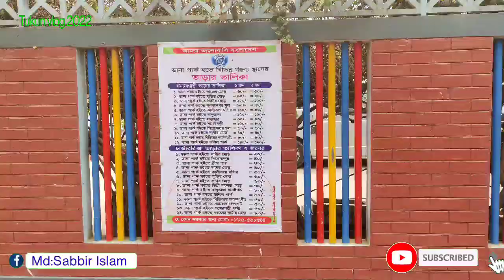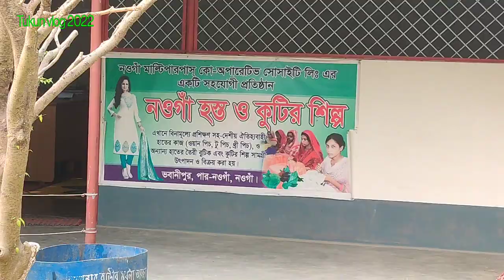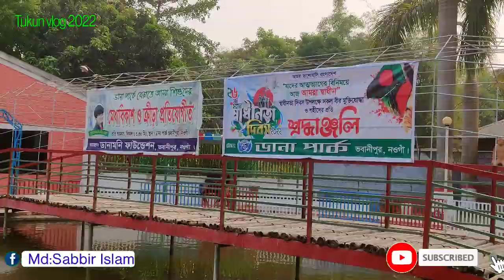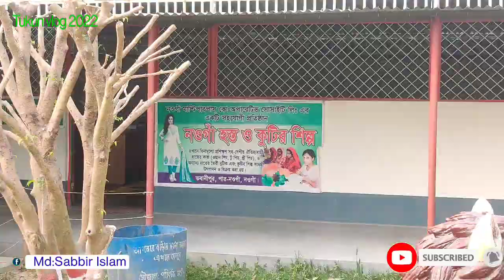Noagaon Dana park Bangladesh নওগাঁ ডানা পার্কে এসব কি হচ্ছে দেখুন, vlogs 2022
Noagaon Dana park Bangladesh নওগাঁ ডানা পার্কে স্বাগতম বাংলাদেশ vlogs 2022
বন্ধুরা নওগাঁ জেলার মধ্যে ডানা পার্ক খুব সুন্দর জায়গা আপনারা আসতে চাইলে আসতে পারেন এই জায়গাটা খুব নিরাপদ জায়গা।